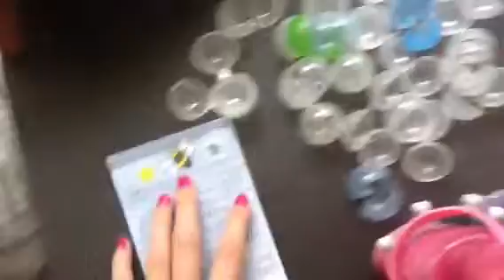BEST PACKAGE EVER!!!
Yay!!! Im sooooooooooooooooooooooo happy !!(: :) (: :) (:!